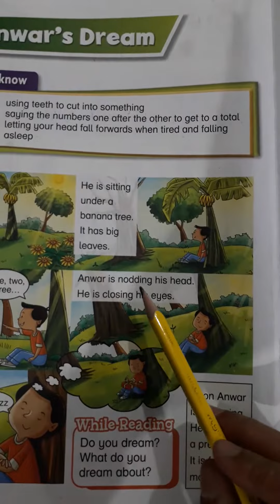Class 1. English. Online Lecture 'Chapter#1'(Part 2)